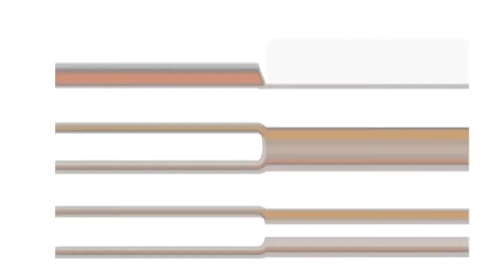Zig Zag Chicken Fry | Erum Ka dastrkhwan | Fry Chicken Recipe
Hope u guys r fine.

In today’s recipe
“Zigzag Chicken fry”.

Ingredients:
Boneless chicken( Julian Cutted)
Soy sauce 1 tbs
Hot sauce 1 tbs
Red chilli flakes 1/2 tbs

For merination:
Take bowl add boneless chicken then add soy sauce , ginger garlic paste, Red chilli flakes, salt and hot sauce then merinate it well and rest for 5 mints.

سب سے پہلے ایک باؤل لیں اور اس میں بون لیس چیکن  ڈالیں اس کے بعد سویا سوس، ادرک لہسن کا پیسٹ ، کٹی لال مرچ، نمک اور ہوٹ سوس ڈالُ کر اچھی طرح میری نیٹ کریں۔ اس میری نیٹ شدہ چکن کو ۵ منٹ کے لۓ رکھ دیں۔

After 5 mints take merinated chicken and put it in sticks in a zigzag order. Put all chicken in sticks with same method.

پانچ منٹ کے بعد چکن کواسٹیکس میں لگائیں۔ ساری چکن کو زگ زیگ آرڈر میں لگائیں۔

Ingredients for coating:
2 whisk eggs

Now put stick and first coat in egg then breadcrumbs.
اب اسٹییکس لیں اور انھیں پہلے انڈے میں پھر بریڈ کرمبس میں اچھی طرح کوڈ کریں۔

Now take karahi and add oil in it l.let oil should be preheat. Add sticks in oil and fry it till chickens ready.

اب کڑاہی لیں اور اس میں تیل ڈالیں ۔ تیل کو اچھی طرح گرم کر لیں ۔ اب اس میں چکن اسٹیکس ڈالیں ۔چکن کو اچھی طرح فرائی کرلیں۔

Now serve it with sauces and enjoy it . Zigzag chicken fry is ready .

اب اس کو سرو کریں اور انجوائے کریں۔ زگ زیگ چکن فرائ تیار ہے۔

InshAllah I will come vd another yummy recipe till then Allah Hafiz.